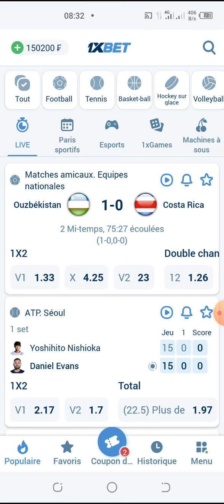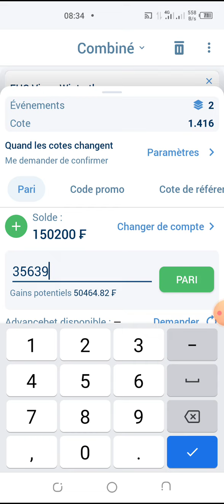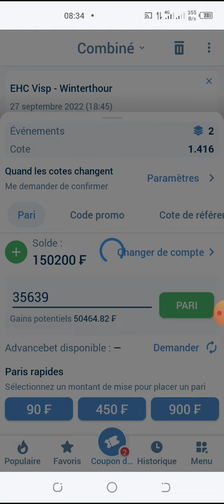quatrième jour 1xbet montante